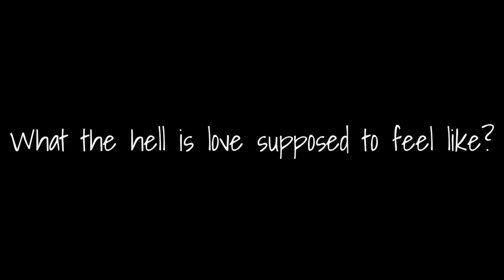Mad at Disney ||Gacha Club || inspired by Mochi Imoto-Chan :3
You're free to complain about my editing to make my editing better. I luv you guys! Stay safe and stay nice! 💚